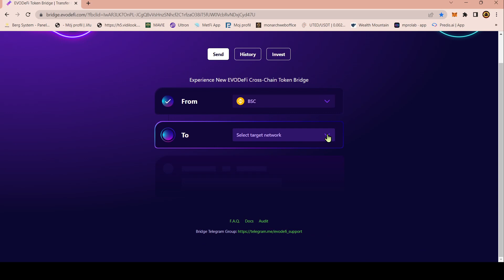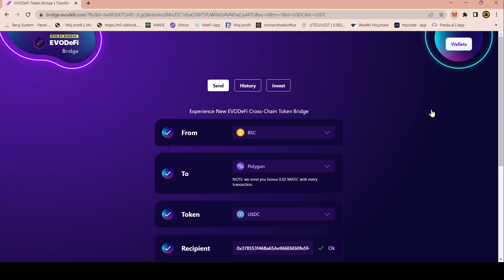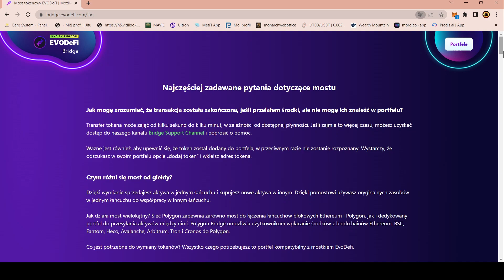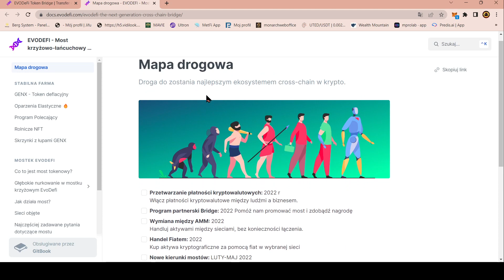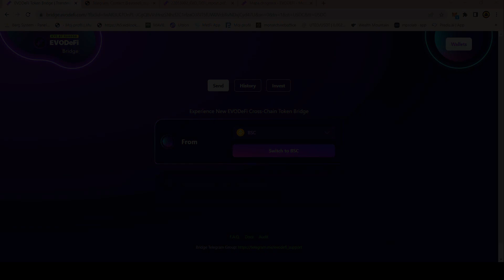Przesyłaj walute pomiędzy sieciami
kontakt Telegram :  @Seba_79          PiotrRze1974